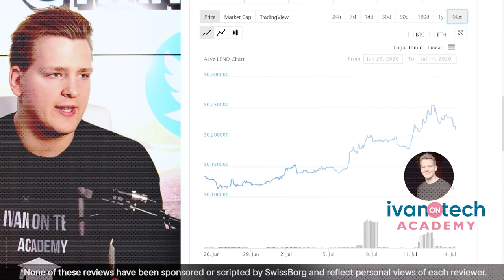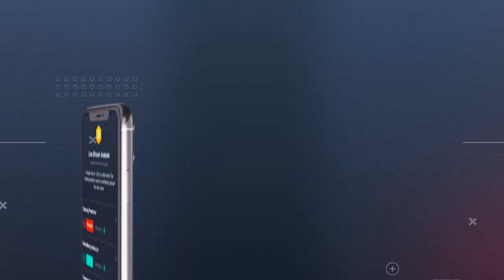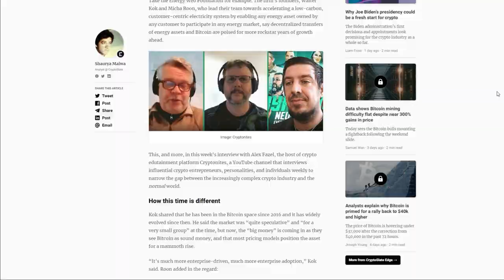Kory Hoang - Stably: Crypto Trading BOTS vs HUMANS & Algorithmic Stablecoins in 2021!! | Cryptonites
Welcome back to our show, we hope the month of January has gone well for you all.

In this episode we are proud to interview Kory Hoang, Co-Founder and CEO at Stably, a Borderless Neobanking platform powered by a blockchain based company in Seattle. Prior to founding Stably, Kory was a Private Equity Data Analyst for PitchBook. Besides managing a leading Blockchain company, Kory is a quant who has consulted for money managers, hedge funds and CTAs on many subjects ranging from VIX derivatives to cryptocurrencies and algorithmic trading.

In this interview we deep dive into the world of Bitcoin, the major trends to look out for with stablecoins, where Defi is heading next and the recent collaboration with Tezos.

Highlights:

00:00 Intro
01:24 Influencers LOVE the Wealth App
02:37 Kory's personal story
06:21 Algorithmic trading is huge!
12:46 The industry is evolving
17:46 Stabelcoins for international trade
20:49 OUSD
32:54 Developments at Stably
38:59 Blockchain Niche problems
41:25 Predictions in 2021
43:17 Check out Stably!
43:49 Kory's n°1 advice for Bitcoin ---